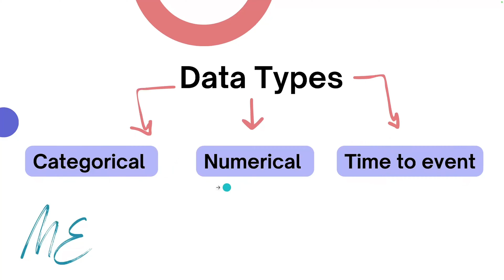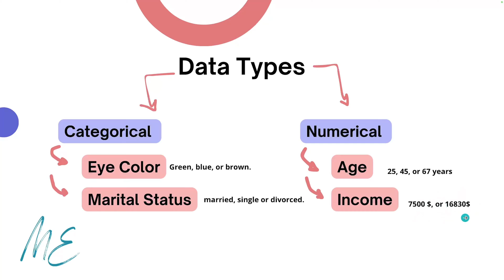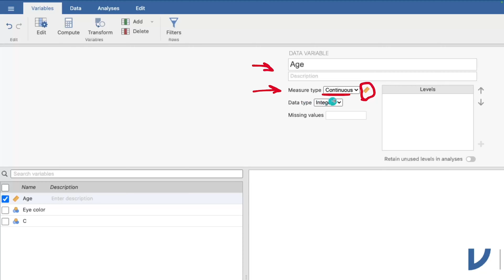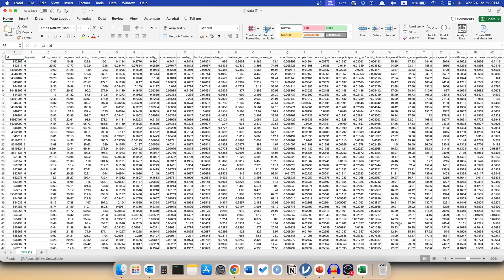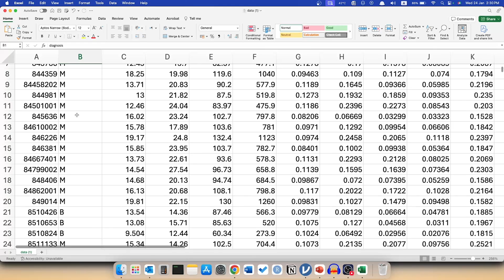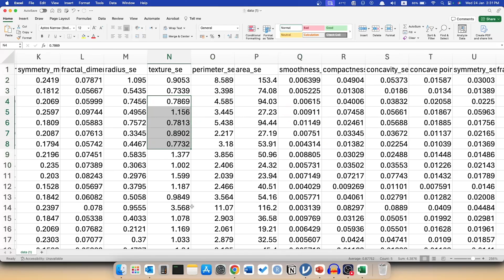Data Types أنواع البيانات | Biostatistics 101 أساسيات الإحصاء الحيوي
In this video, I talked about data types and resources for data sets.

تحدثت في هذا الفيديو عن أنواع البيانات وكيفية الحصول على مصادر لمجموعات بيانية.

🕓 Timestamps
00:00 Introduction
00:28 Data types
01:25 Categorical data
02:00 Numerical data
04:10 Data sources